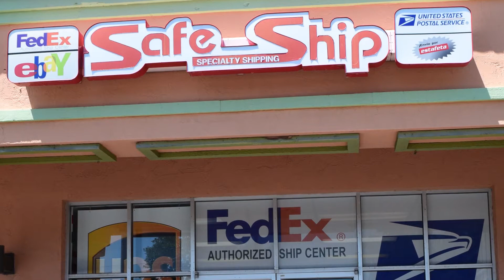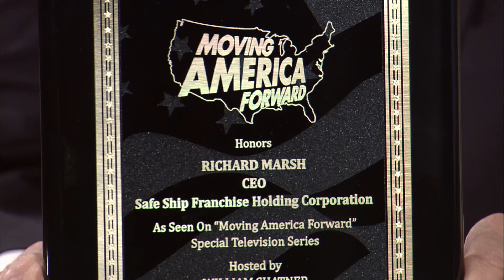Safe Ship youtubeHD 1080p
Safe Ship segment Moving America Forward with William Shatner